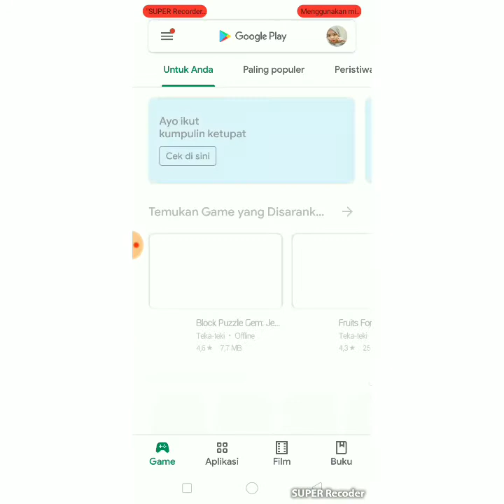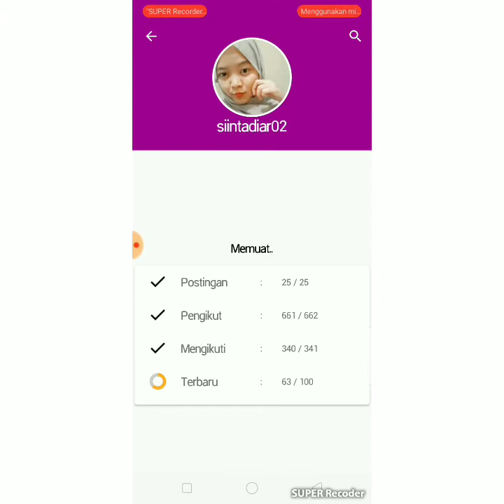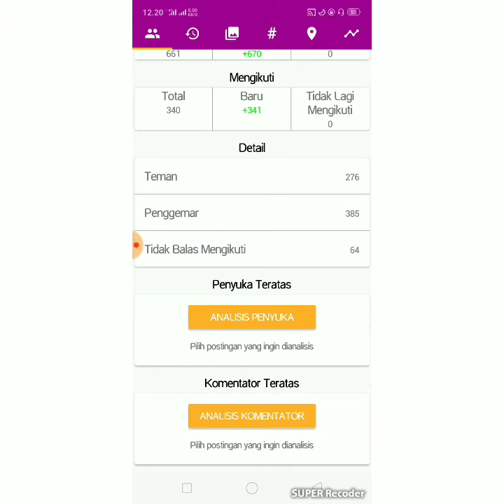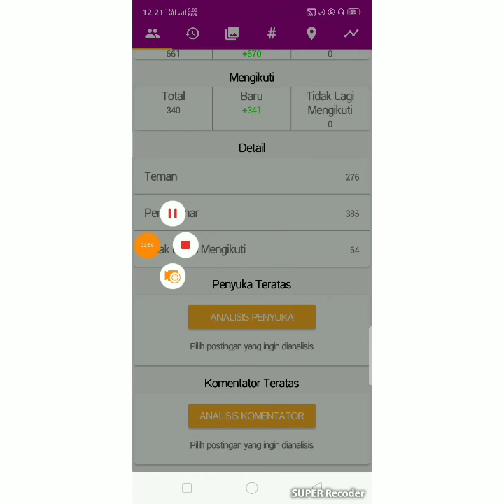TUTORIAL CEK CARA AMPUH TAU SIAPA YG UNFOLL DI INSTAGRAM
Kalian disini tau siapa yg udah unfoll kalian di instagram dengan versi aku.. versi aku mudah dan ga repot ko gaes.. kalian cuma download aplikasinua di playstore namanya ' follower analyerzs'.. nah dari apliaksi ini kalian bisa tau siklus dan analisi instagram kalian. Silahkan mencoba gaes